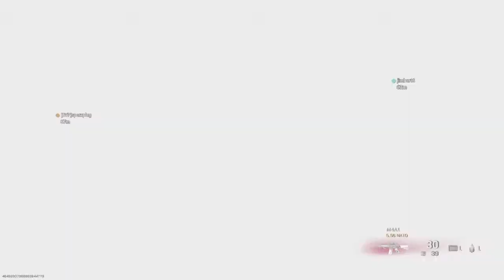*NEW* MODE *KING SLAYER* IS A LARGE 3 TEAM BATTLE ROYALE TDM! COD WARZONE!